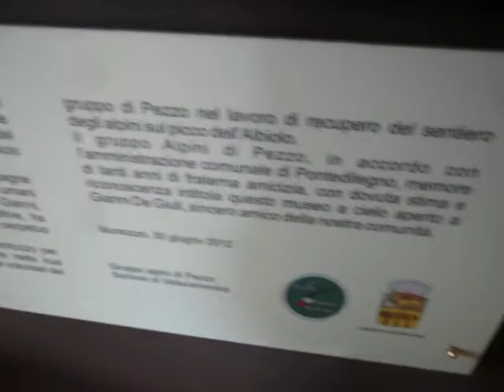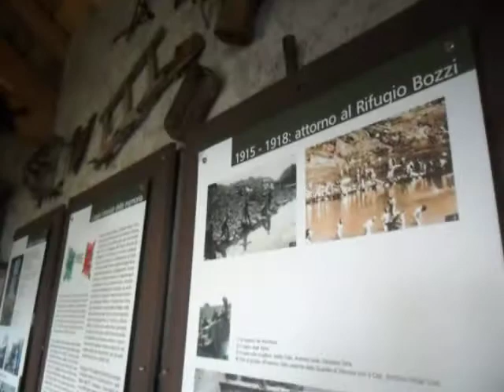Montozzo, museo a cielo aperto- parte 2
Museo Gianni de Giuli, a pochi metri di distanza dal Rifugio Bozzi al Montozzo. Testimonianze e persone protagoniste della Grande Guerra che ha visto il Montozzo avere un ruolo primario